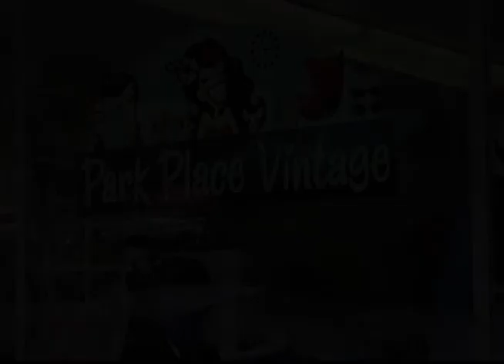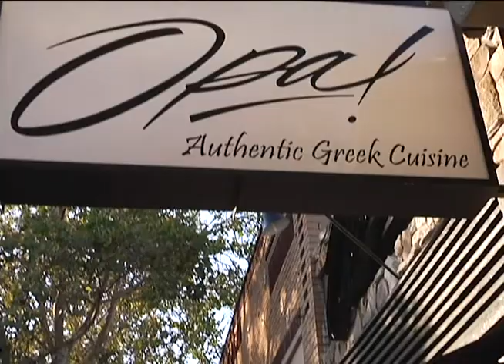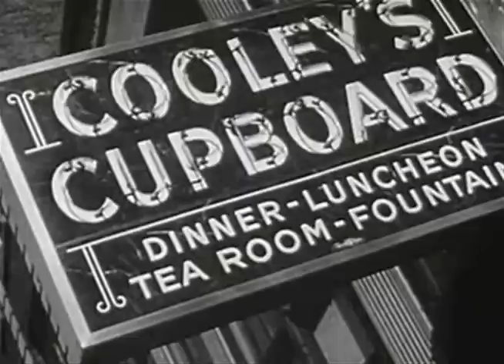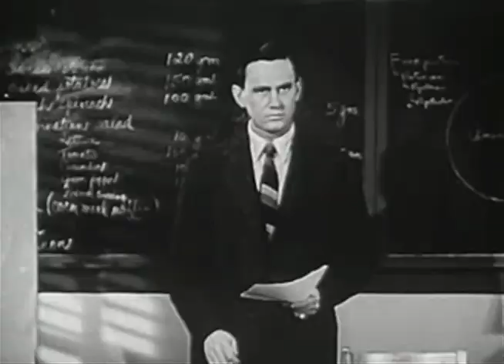Favorite Restaurants: Pierluigi Oliverio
In this segment Kevin sits down with Pierluigi Oliverio, the Councilmember of the district Willow Glen is part of. The two talk about the importance of dinning in the area you live in and how it can benefit the community as a whole.